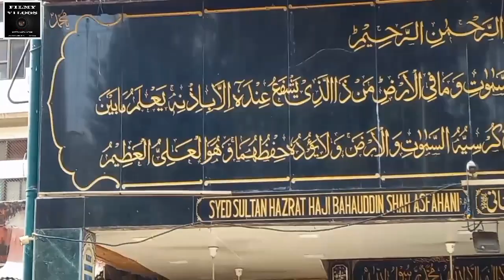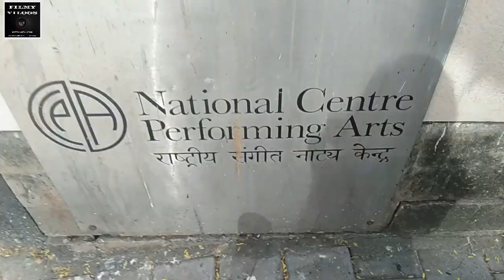Oberoi hotel Nariman point Churchgate Atlanta building baba bahauddin Shah Dargah